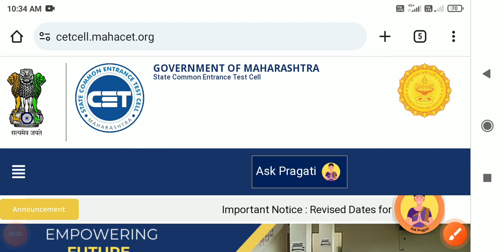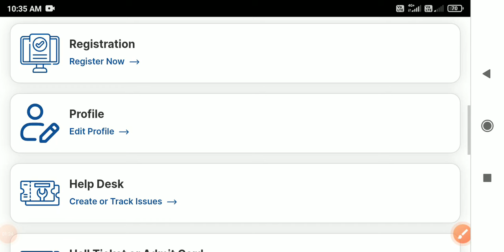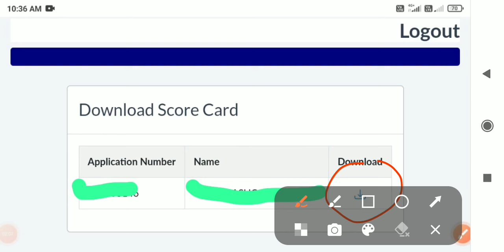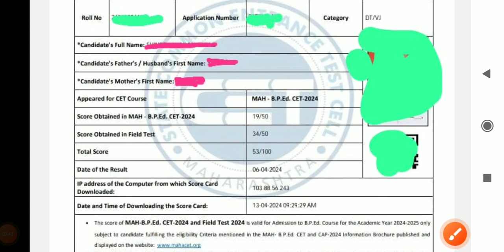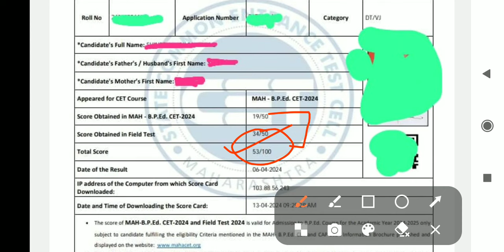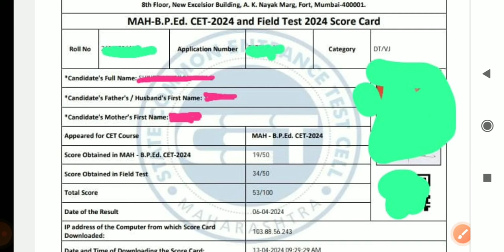B.P.Ed.Result March 2024 (@science corridor